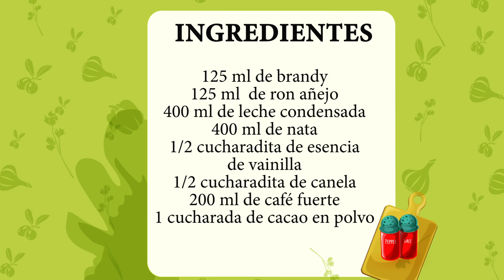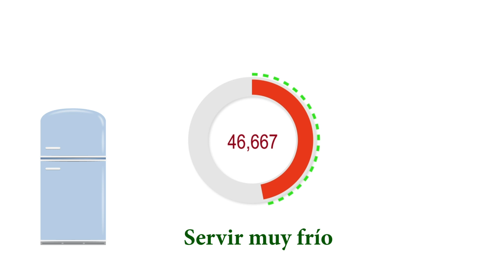En 5 MINUTOS LICOR CREMOSO de CAFÉ para estas FIESTAS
En 5 minutos licor cremoso de café.
En este video vamos a preparar un delicioso licor casero de crema de café en tan sólo 5 minutos.
La receta paso a paso de cómo hacer un licor cremoso de café.

INGREDIENTES
200 ml de café fuerte
125 ml de brandy
125 ml de ron añejo
400 ml de leche condensada
400 ml de nata líquida
1/2 cucharadita de esencia de vainilla
1/2 cucharadita de canela molida
1 cucharada de cacao en polvo